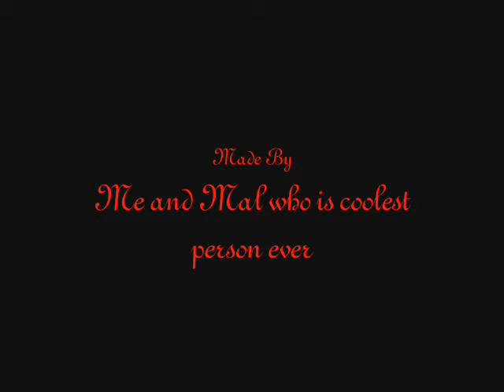Jak the Unicorn!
Thanks JakGoesWee for the Idea my friend made most of it. I helped with some parts cant you tell?